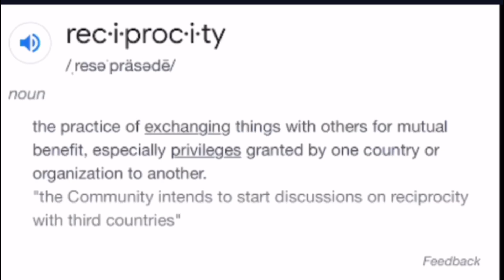Kandi Burruss To Xscape & SWV Tour Backlash “I’m Straightforward & It’s Just Business…”